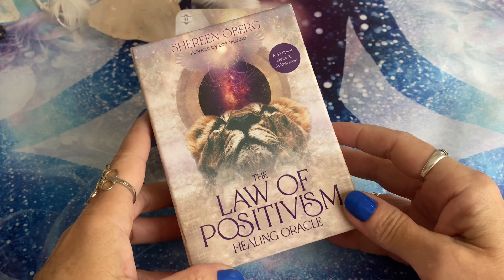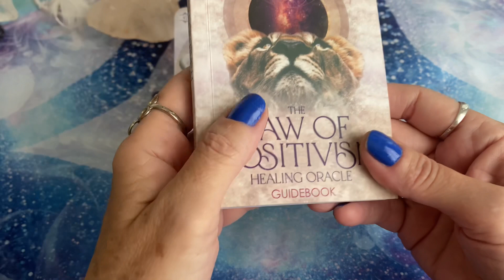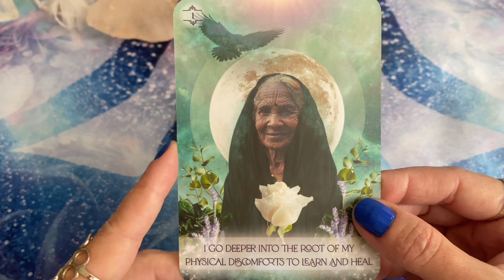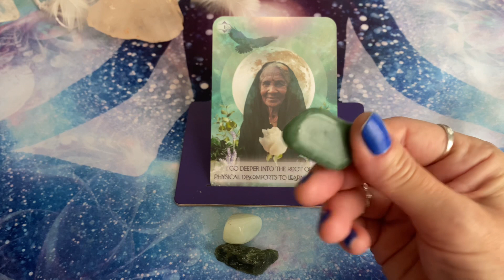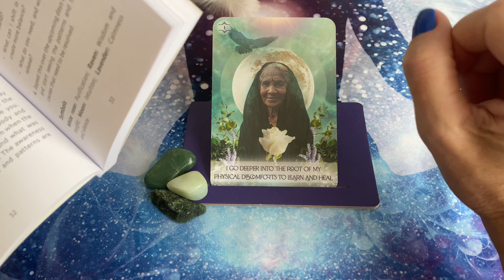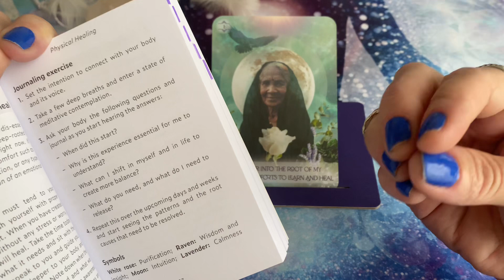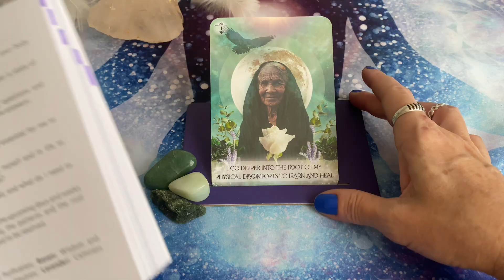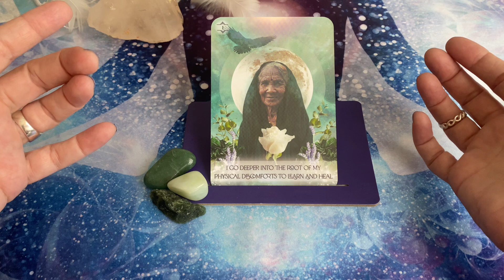🍀CURA PELA POSITIVIDADE🍀- O Corpo Fala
Vamos transmutar energias densas e pesadas?
Vamos cultivar otimismo e esperança?
Já é cientificamente comprovada a influência que o pensamento positivo tem sobre nossa saúde física, mental, emocional, energética e espiritual! Vamos nos curar, a fim de curarmos também o mundo em que vivemos!
Os vídeos serão postados no YT, todos os dias pela manhã.

ATENÇÃO: Separe alguns cristais para a prática:
* Quartzo verde ou jade
* Quartzo azul ou calcedônia azul
* Quartzo rosa
* Ametista
* Cristal de quartzo

🌟Comprei esse deck aqui ⬇️

Te aguardo!